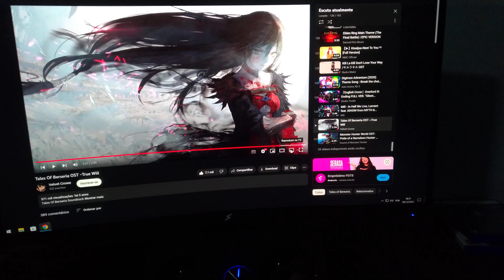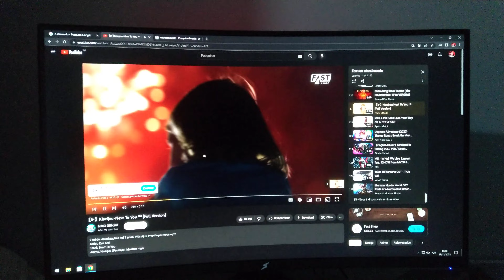Minha experiência com Aliexpress